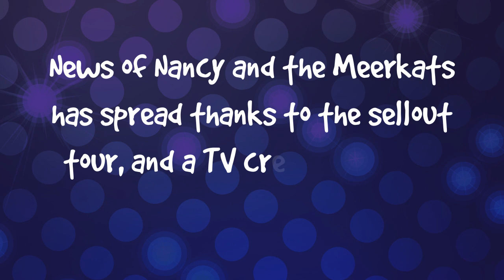Who invented the TV?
A TV crew come down to the concert to interview Nancy and the band! Nancy is keen to learn all about the great invention - television!

Nancy and the Meerkats with support from the Intellectual Property Office.